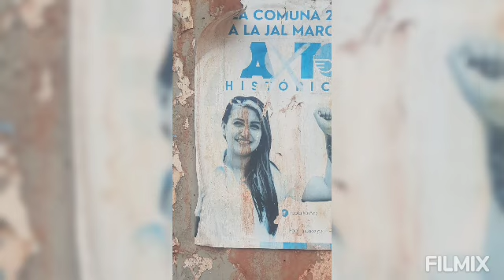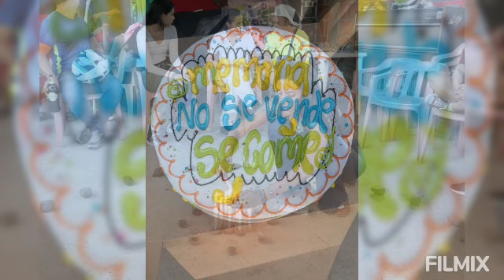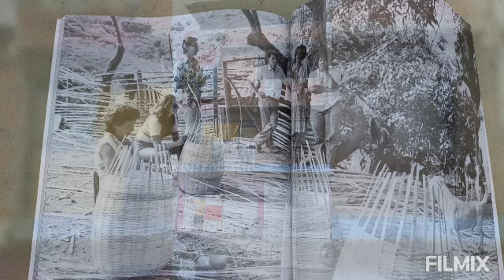12 de agosto de 2024